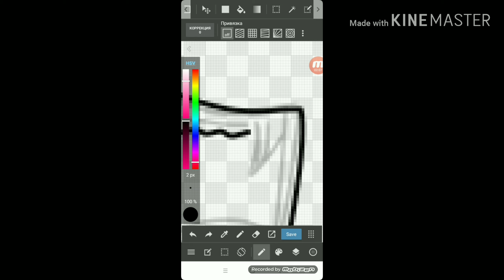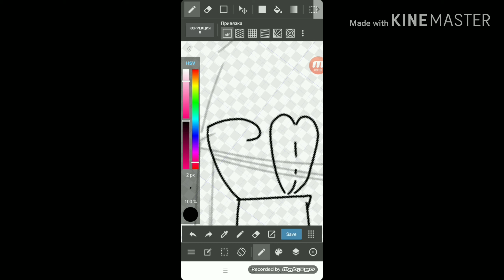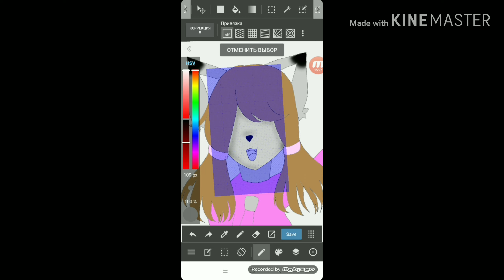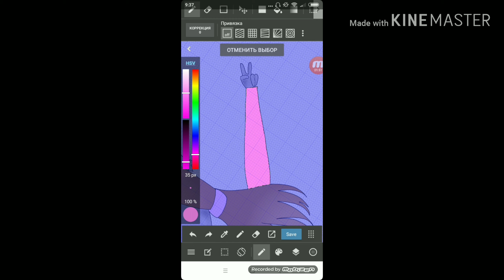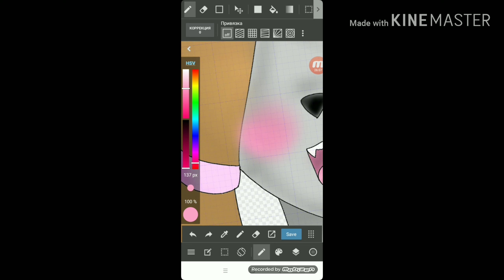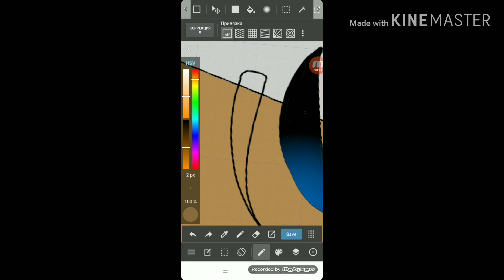Art for •Shiro•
Music in video - Eyes half closed